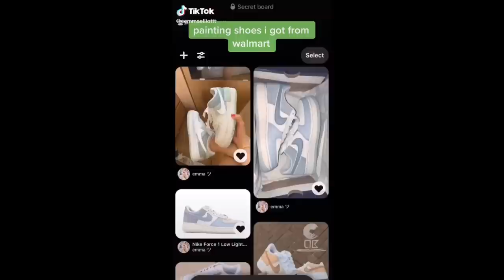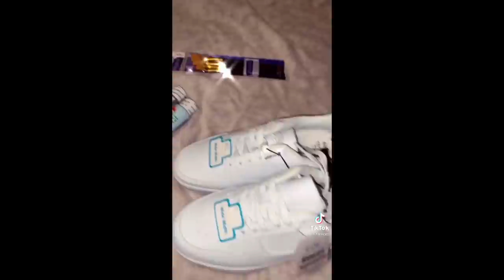painting walmart shoes (airforce dupes)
please. this was trendy in january but it's still a good idea.